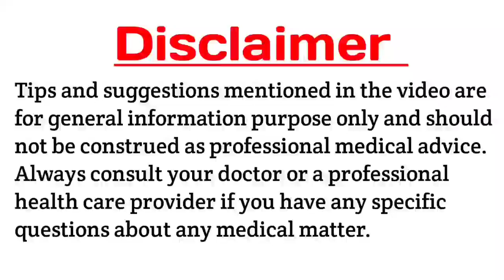( ଯାଦୁ,କାଛୁ,କୁଣ୍ଡିଆ ) ସବୁଦିନ ପାଇଁ ଭଲ କରିବାର ଘରୋଇ ଉପାୟ | Fungal Infection treatment at home in odia